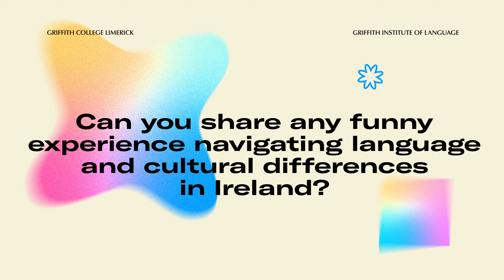GIL Limerick - Brazilian student - Jandewilma Kyotoku